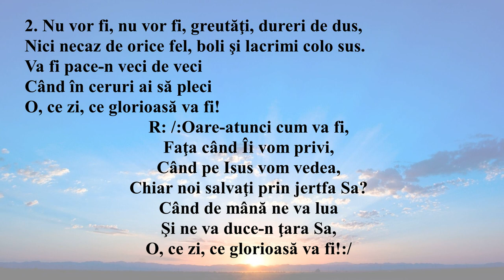Vine-o zi, vine-o zi când dureri nu vor mai fi (INTERPRETAREA)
Biserica Speranța Susca
1. Vine-o zi, vine-o zi când dureri nu vor mai fi
Nu vor fi nori pe cer, lacrimi ochii n-or umbri
Va fi pace-n veci de veci
Când în ceruri ai să pleci
O, ce zi ce glorioasă va fi!

R: Oare-atunci cum va fi,
Faţa când Îi vom privi,
Când pe Isus vom vedea,
Chiar noi salvaţi prin jertfa Sa?
Când de mână ne va lua
Şi ne va duce-n ţara Sa,

2. Nu vor fi, nu vor fi, greutăţi, dureri de dus,
Nici necaz de orice fel, boli şi lacrimi colo sus.